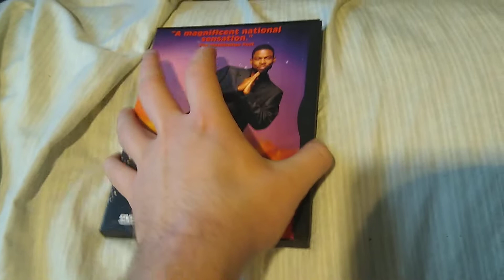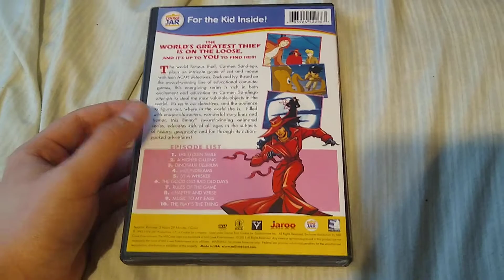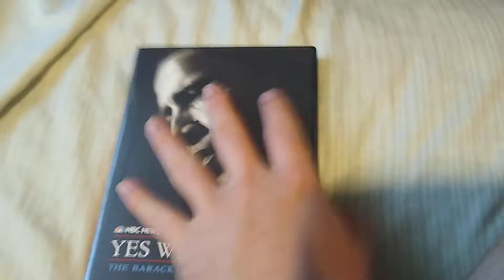DVD Update for August 29, 2020